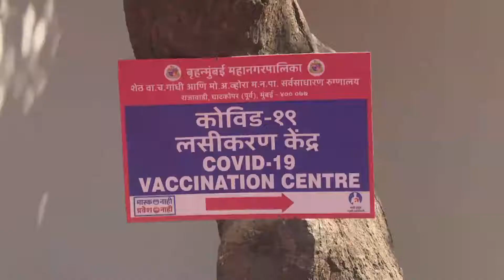Maharashtra, Negara Bagian India yang Suntikkan 35 Juta Lebih Dosis Vaksin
MUMBAI -  Maharashtra menjadi negara bagian pertama di India yang menyuntikkan lebih dari 35 juta dosis vaksin COVID-19.

Vaksinasi harian tertinggi di Maharashtra tercatat pada 3 Juli dengan total 811.000 orang yang disuntik vaksin. Negara bagian itu memiliki kapasitas untuk memvaksinasi 1 juta orang per hari.

Koresponden Kantor Berita Xinhua melaporkan dari Mumbai, India. (XHTV)